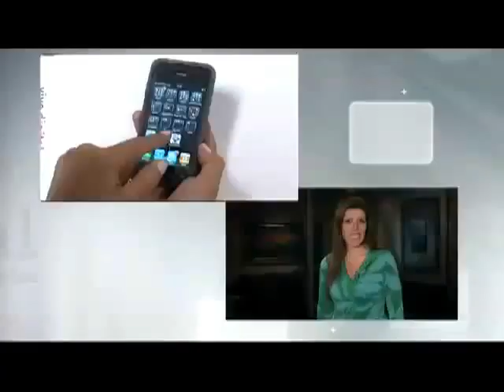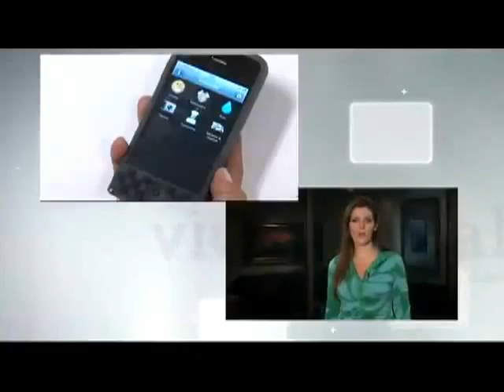El futuro de la educación usando dispositivos móviles.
Desde hace algunos años, se ha visto cómo los avances tecnológicos han introducido diversos dispositivos que manejan información digital y que al mismo tiempo, facilitan la movilidad del usuario. Si, además, consideramos la evolución de las redes inalámbricas, es fácil entender cómo los móviles han cobrado enorme importancia en la educación.